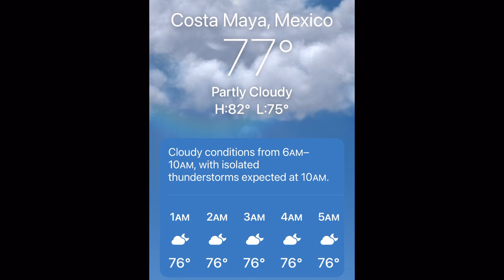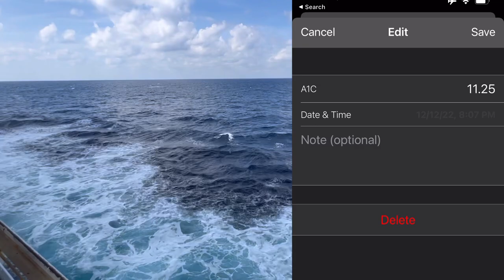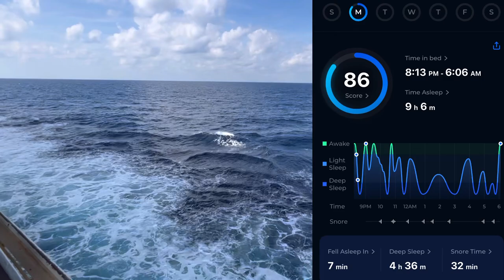🛳Cruising to Lose Weight- Vlog 37- Sea Day or Sick Day- Battling a cold on a ship🥴😷😵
Join me as I cruise and share my daily progress in the search to the answer, can you lose weight on a cruise ship?

My goal?

My secret?

Dave

Intermittent Fasting

Lido Buffet
Guys burger joint
Mongolian Wok
Comfort kitchen
Guys pig and anchor smokehouse
Pasta Bella pasta bar
Chocolate extravaganza
Sea day brunch
Blue Iguana cantina
Omelette station
Green eggs and ham breakfast
Chefs table
Bonsai sushi
Seafood shack
The chefs art steakhouse
Steakhouse 555
Late risers Buffett
Chefs choice Mexican
Pizzeria del Capitano
Carnival deli
Swirls soft serve and fro yo